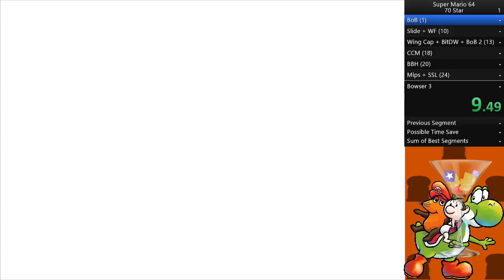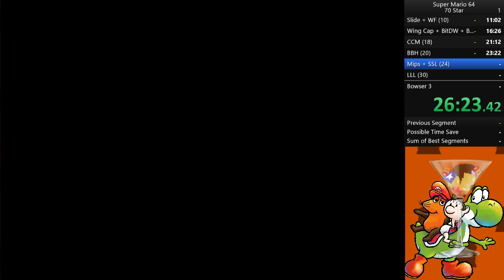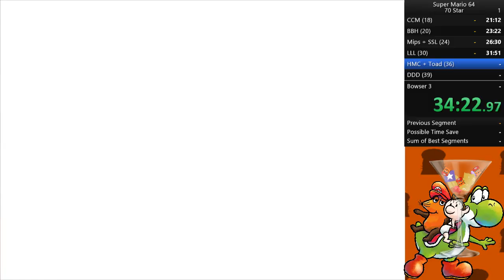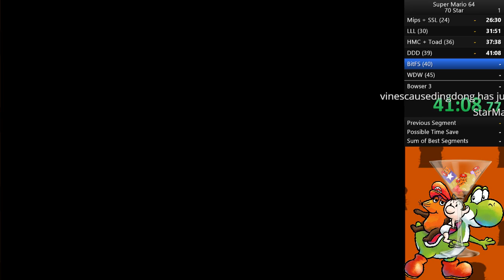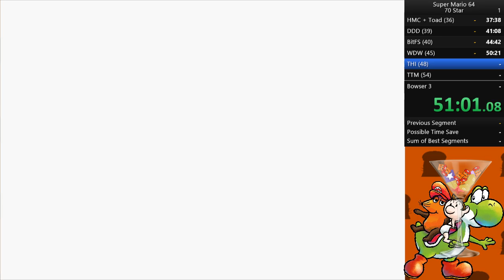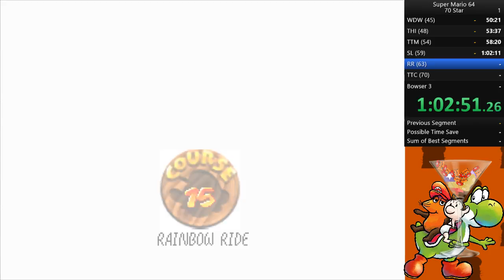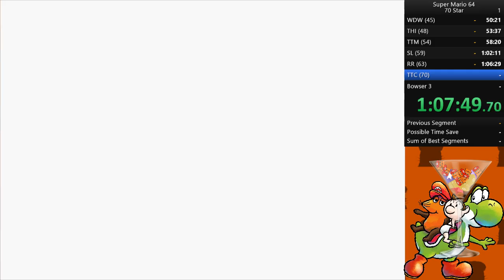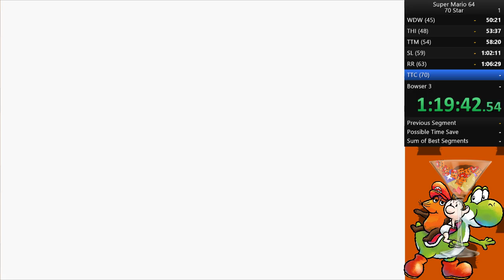Mario 64 - Babby's First 70 Star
So I picked up Mario 64 speedrunning, and recently finally felt like I was ready to go for a full 70-star run. The result was really good. until I forgot a star in Rainbow Ride. Oops.